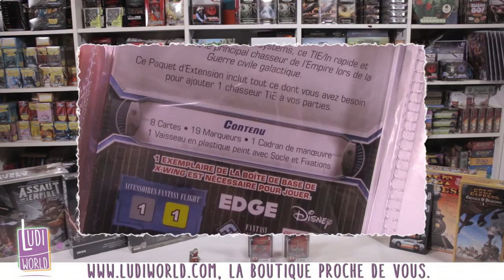[Arrivage]Star Wars Assaut sur l'empire, X WIng, JCE, Colt express, 7 Wonders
à Bientôt !
- Ludovic -